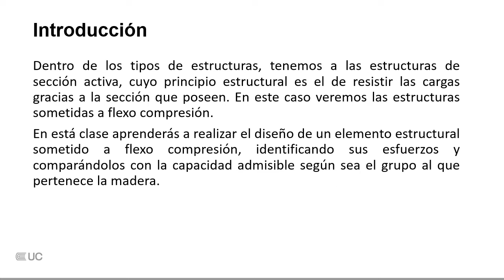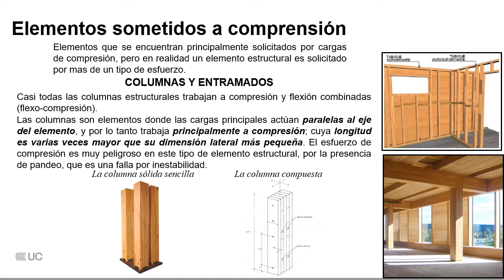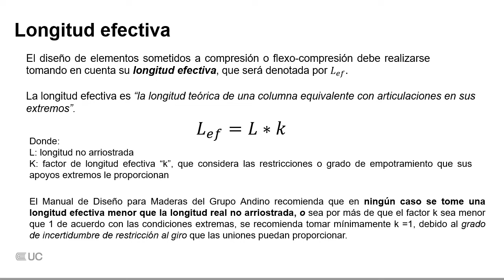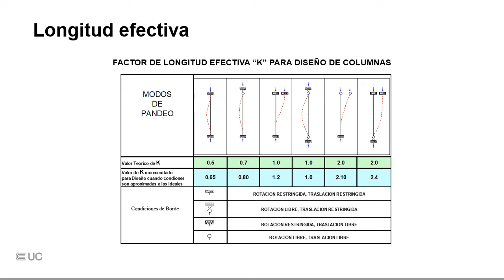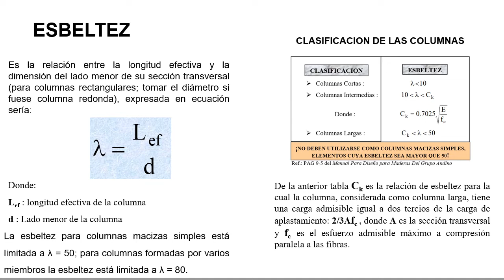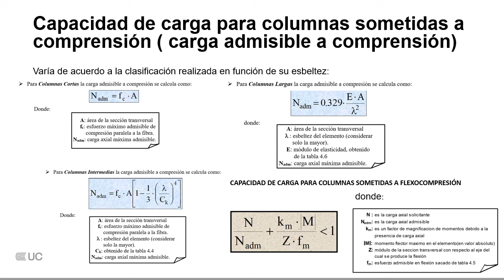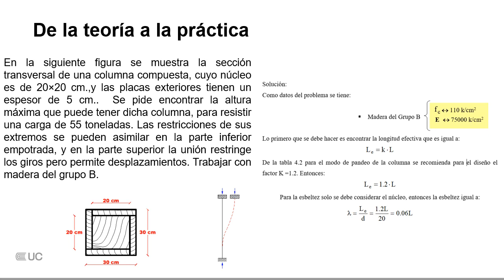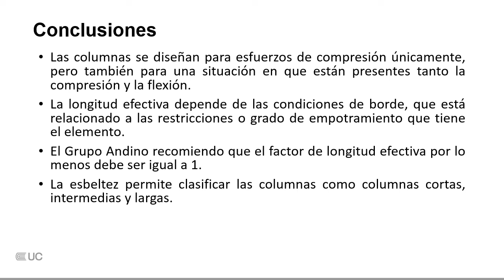Diseño de elementos sometidos a comprensión